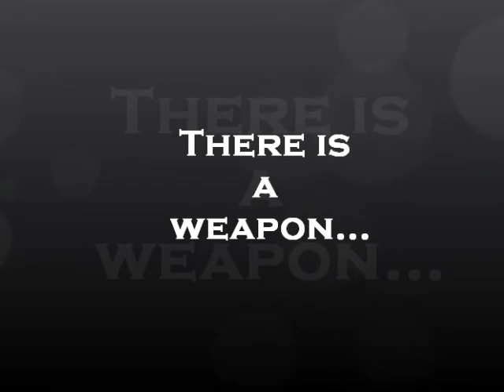Trailer: The Cannon of Minecraftia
The trailer to my new custom map, the Cannon of Minecraftia!